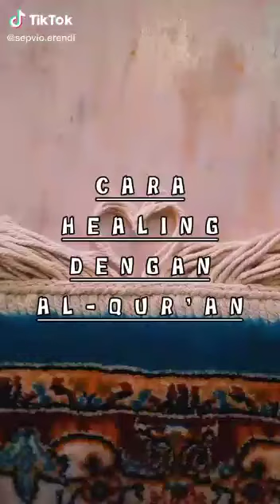ceramah ustad Hanan attaki Cara Healing Dengan Al Qur'an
semoga bermanfaat dengan menonton video ceramah ustad Hanan attaki